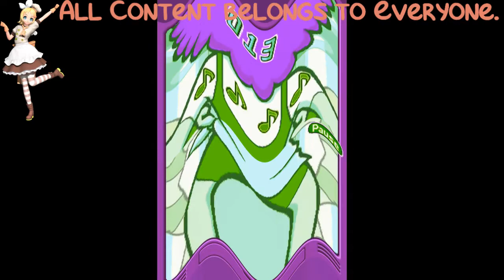(REQUESTED) WarioWare D.I.Y. - All Character Break Scenes in Crying Squared